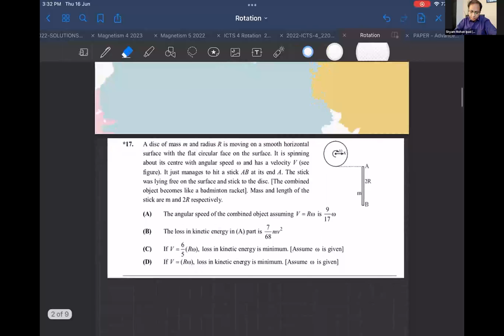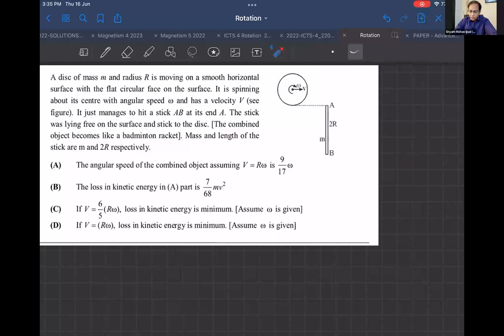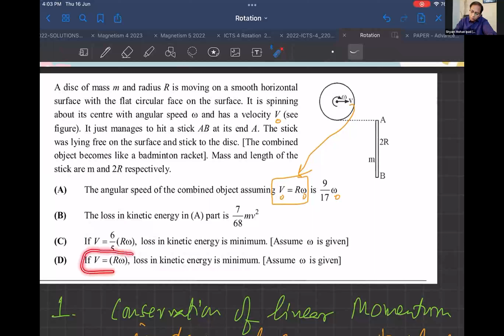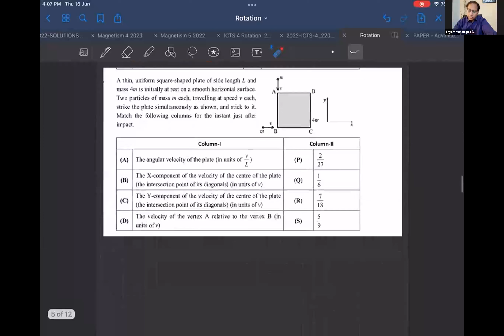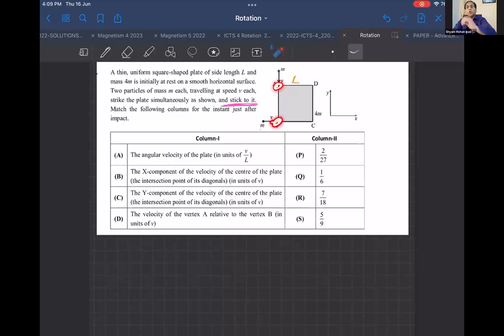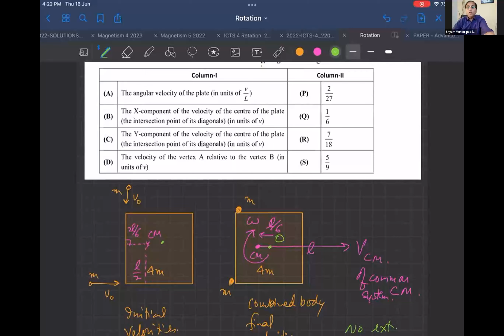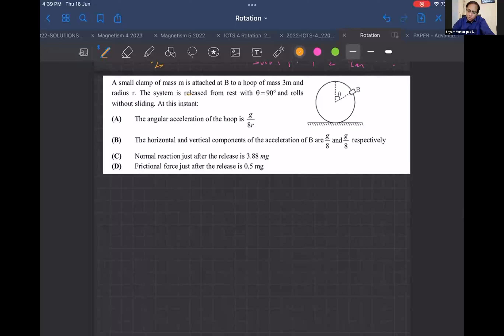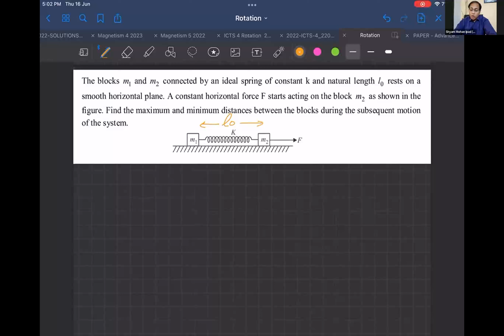Session-31: Energy & Momentum and Rotation by Shyam Mohan Bhaiya